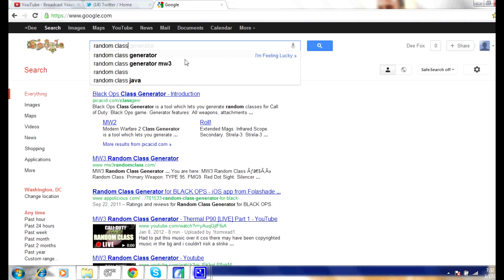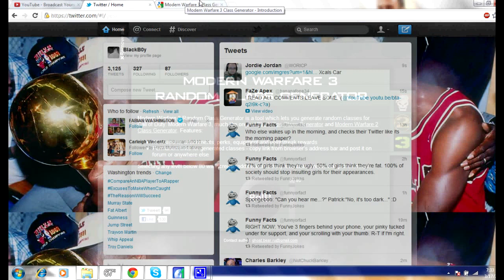MW3: Random Class Generator Ep1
Become A Fullscreen Partner Now!!  Now

PSN: "ThatKneeGah"